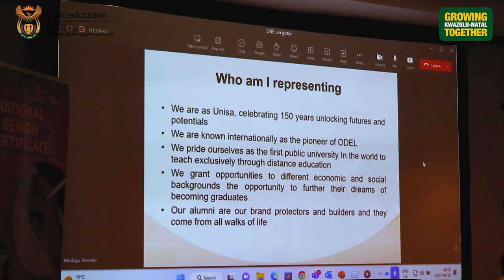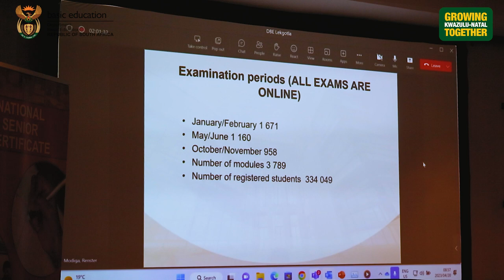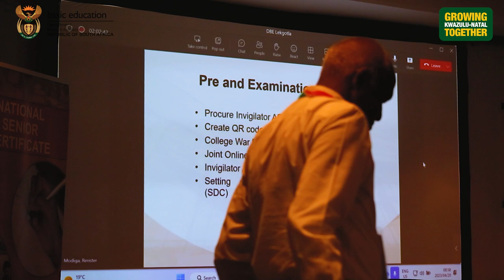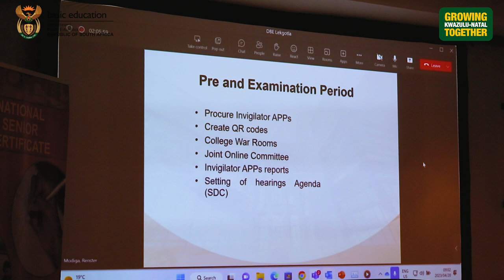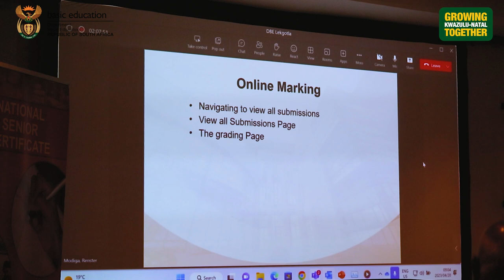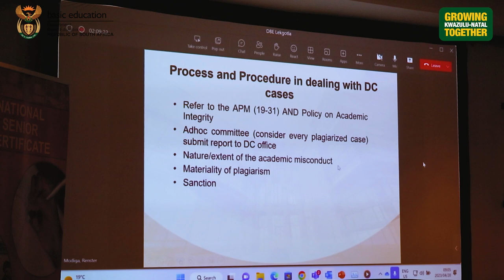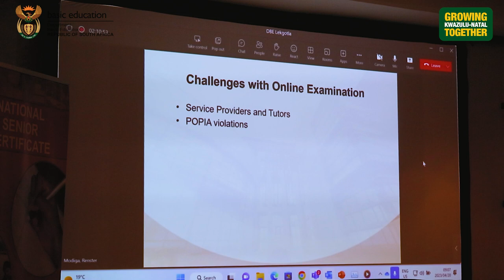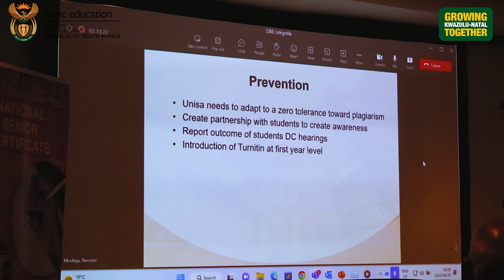MR R Modiga - NEAC Lekgotla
UNISA Represented

2023 National Examination and Assessment Committee (NEAC) Lekgotla held in Durban, Elangeni Hotel, on the 18th to 20th April 2023.

NEAC Lekgotla theme is "Enhancing the current while keeping an eye on the horizon."

Amongst the attendees are Mr Nkosinathi Ngcobo: HoD for Education who welcomed all guests, Dr Barney Mthembu: DDG for Curriculum in Basic Education who outlined the purpose of the Lekgotla and Mr HM Mweli who gave opening address.

The 3 day Lekgotla will focus on discussing and making firm recommendations relating to:
1. Digitization of Public Examinations
2. Eradicating Examination Irregularities
3. Compliance to National Standards
4. School-based Assessment
5. The Assessment Changes on the Horizon
6. Improving Examinations and Assessment Capacity and
7. Improving Examinations Practices